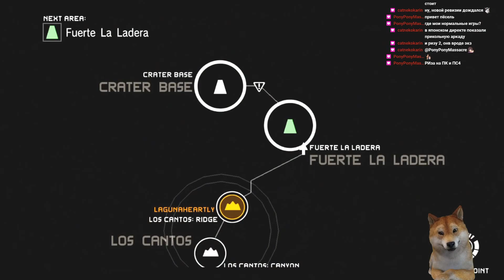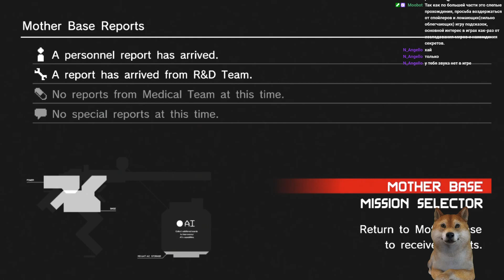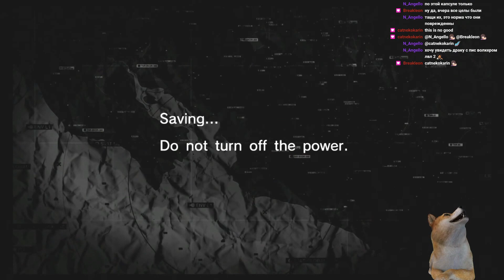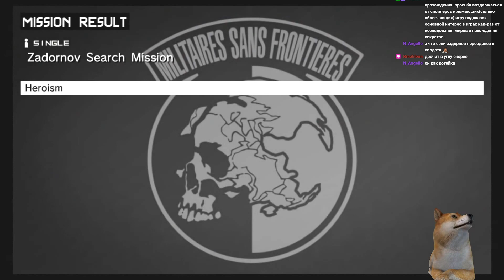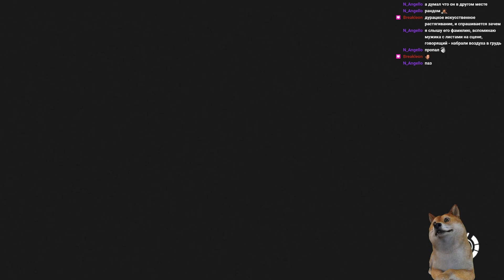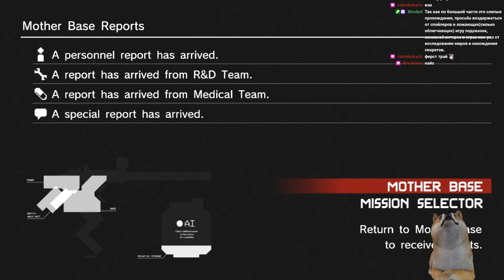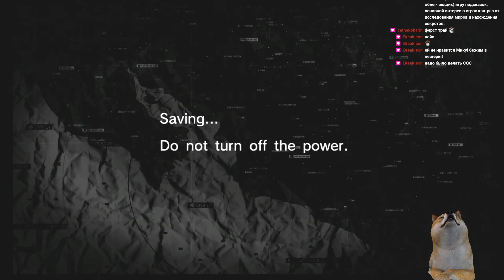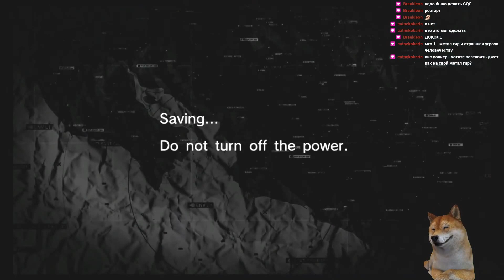Metal Gear Solid: Peace Walker Часть 8